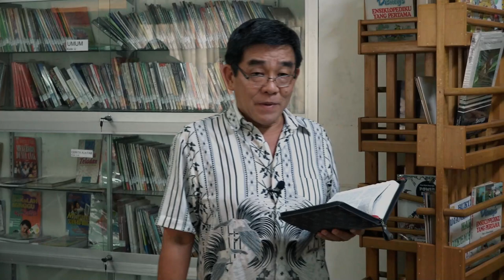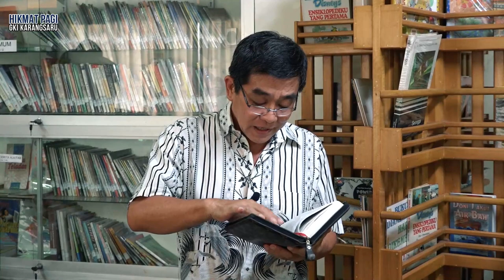HIKMAT PAGI | Jumat, 6 November 2020 | Pdt. Utomo, M.Div.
"Sedikit Kebaikan Berdampak Besar"